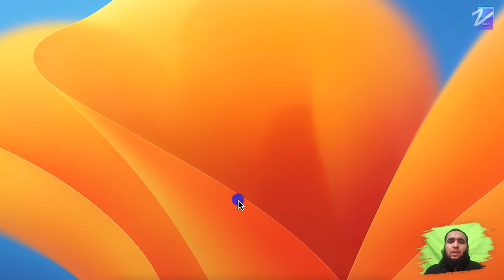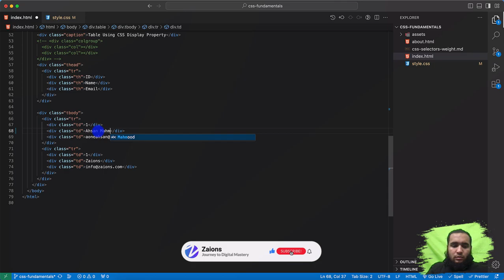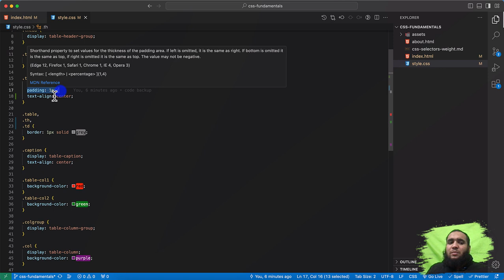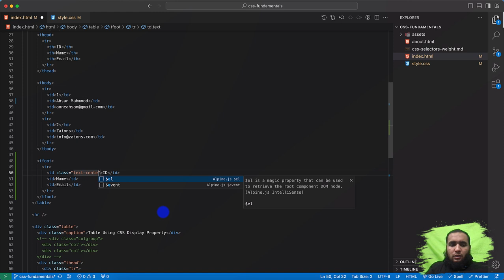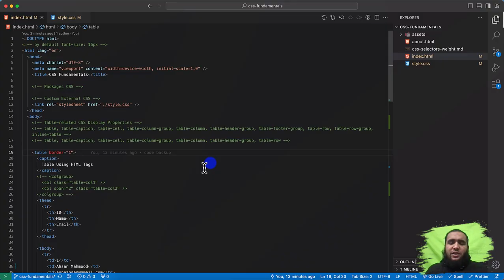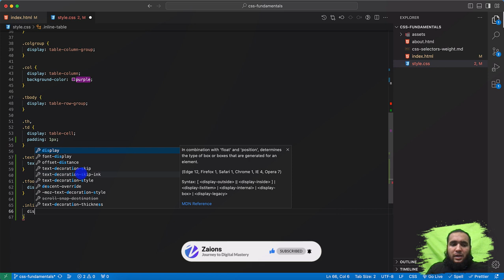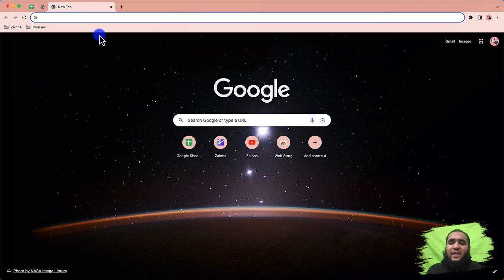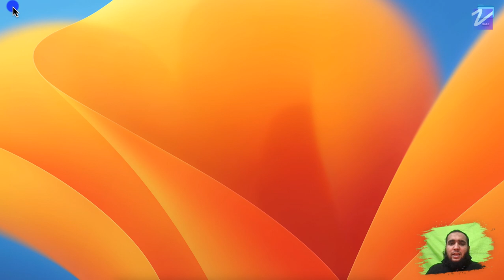CSS Display Property Part 3: Table-Footer-Group & Inline-Table Explained | Urdu/Hindi | Zaions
🖥️ CSS Display Property Part 3 - Deep Dive

Welcome back to Zaions! Continuing our journey through the intricacies of the CSS "display" property, part 3 explores the remaining table-related values: "table-footer-group" and "inline-table."

📊 Detailed Insights
Gain comprehensive insights into these specific values, understanding their impact on elements with in-depth explanations and practical references.